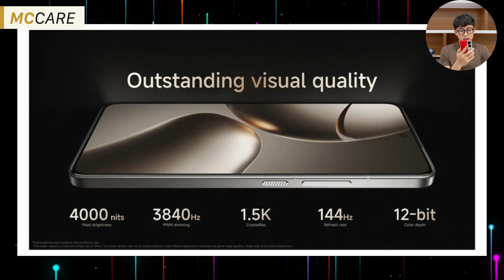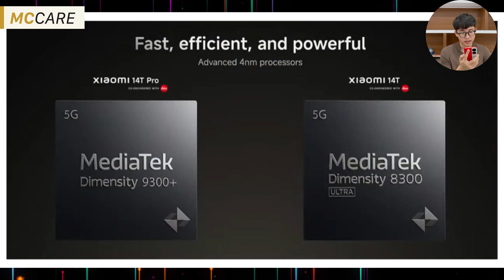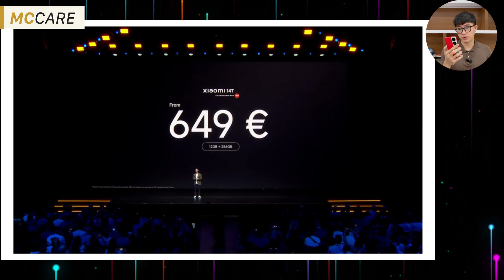Tính năng đặc biệt Xiaomi 14T Series: Chụp đêm cùng Leica, AI chuyên sâu và nhiều công nghệ Flagship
Hệ thống sửa chữa điện thoại di động MobileCity Care:
CN 1: 120 Thái Hà, Q. Đống Đa, Hà Nội
CN 2: 398 Cầu Giấy, Q. Cầu Giấy, Hà Nội
CN 3: 42 Phố Vọng, Hai Bà Trưng, Hà Nội
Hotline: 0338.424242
CN 4: 123 Trần Quang Khải, Quận 1, TP HCM
CN 5: 602 Lê Hồng Phong, Quận 10, TP HCM
CN 6: 97 Hàm Nghi, Q.Thanh Khê, Đà Nẵng